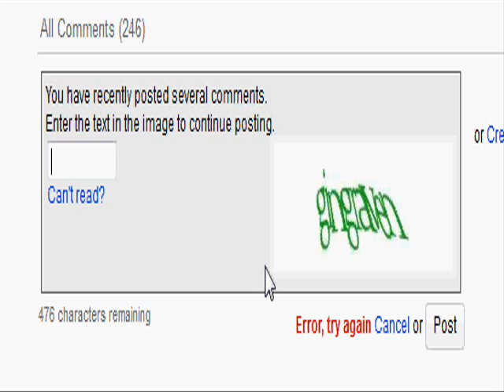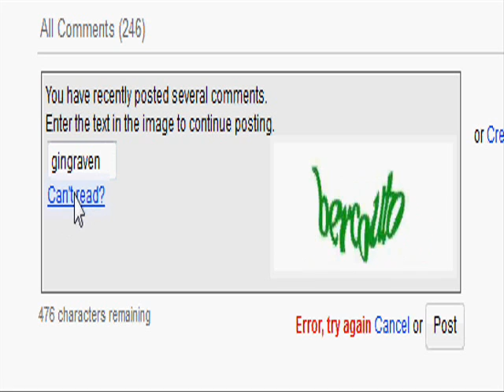Youtube hates me